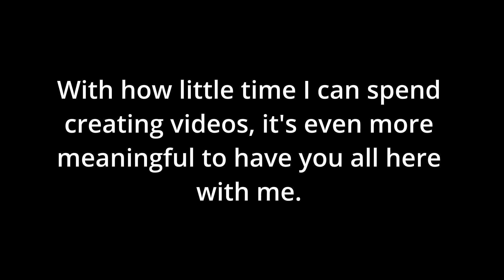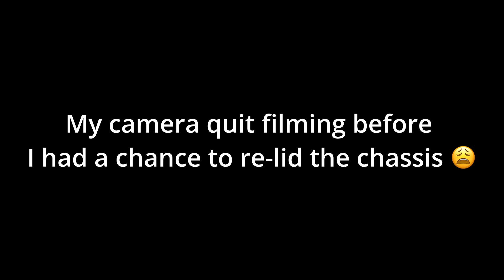ASMR Mix Engineer: Installing IO module | Apogee Symphony IO MkII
→ TIP JAR (Thank you so much in advance to those who decide to donate!)

TRIGGERS: no talking, ambient noises, technical work, studio tech, plastic, ruffling, tools, metallic

~ABOUT~
Hello friends! My name is Kauner, and I'm a mix engineer based in Los Angeles. I've spent many-a-years perusing YouTube to find music production-related ASMR content to no avail, so here I am, making it myself! ¯\_(ツ)_/¯

Thank you for your immense patience and support for my channel - I am a mix engineer first and foremost, and YouTube is my side hobby. I will never demand money from my subscribers, however, your donations (at the Tip Jar link above) enable me to devote more time to the channel! Thank you in advance for your support!

– Kauner